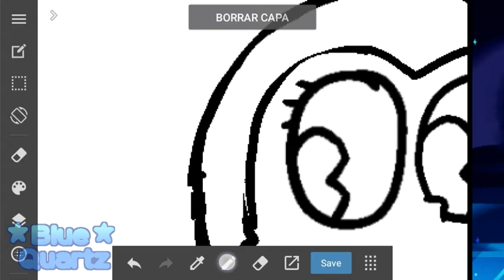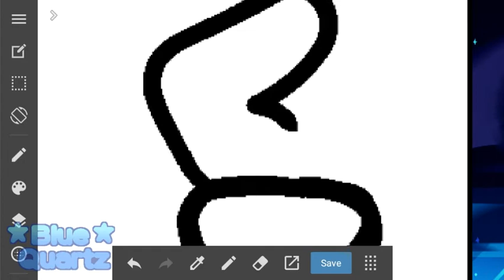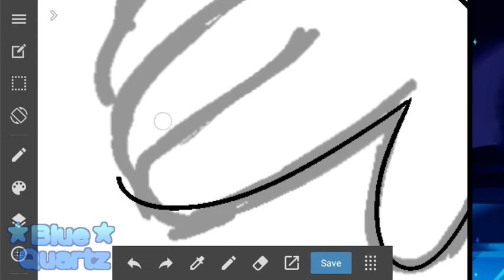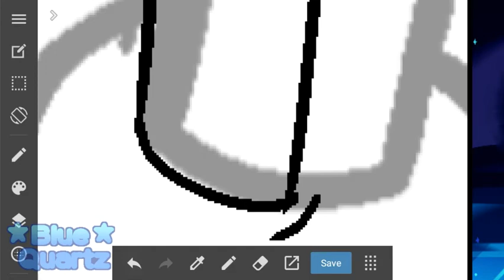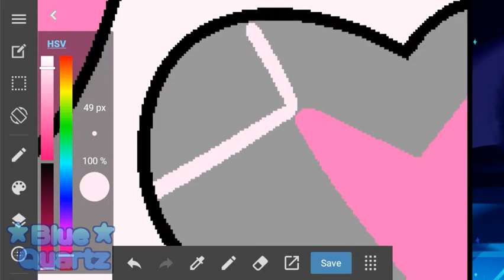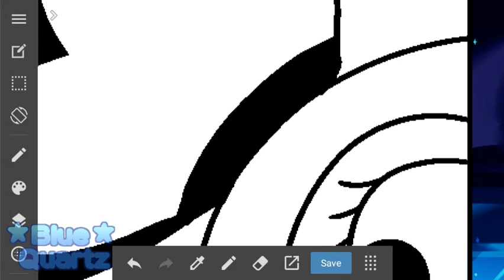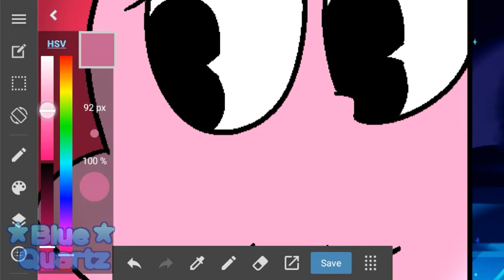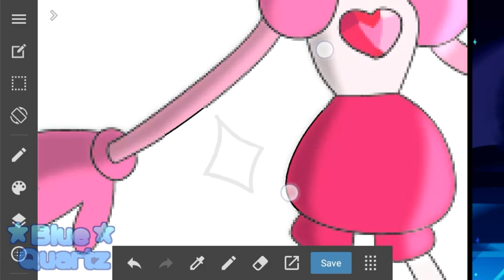FANART: past spinel | Blue Quartz